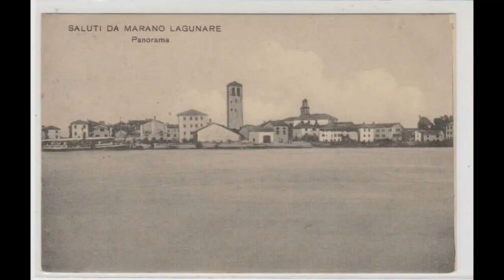Marano Lagunare - Buone Feste